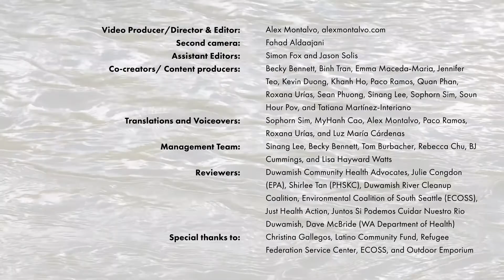¿Cómo debo preparar el salmón del Duwamish para comer?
¿Cómo debo preparar el salmón del Duwamish para comer? Una preparación apropiada del salmón reducirá la exposición a contaminantes para ti y tu familia. Este video muestra cómo filetear salmón al mismo tiempo que se le quitan las partes con más contaminación, incluyendo la cabeza y la piel. Esto es particularmente importante para las mujeres que están embarazadas o amamantando, niños menores de 6 años y personas que planean tener hijos. Si tu no acostumbras preparar o comer salmón, en los siguientes tres videos vas a encontrar deliciosas recetas para probar.

Pesca saludable en el río Duwamish: ¡Vamos a atrapar salmón! Muchas comunidades diferentes disfrutan de pescar en el río Duwamish para relajarse, disfrutar al aire libre, conectarse con su cultura y obtener alimento. Desafortunadamente, años de uso industrial han contaminado tanto al río que va a tomar décadas limpiarlo. Mientras tanto, todavía se puede pescar legalmente en el río Duwamish y las personas pueden proteger su salud mientras atrapen solamente salmón y sigan ciertas reglas generales del estado de Washington.

Esta serie de nueve videos en múltiples idiomas ha sido producida en colaboración con los Promotores de Salud Comunitaria del Duwamish, el Departamento de Salud Pública de Seattle y el condado King (PHSKC), la región 10 de la Agencia de Protección Ambiental de Estados Unidos (EPA), el Departamento de Pesca y Vida Silvestre del estado de Washington (WDFW) y el Programa de Investigación Superfund de la Universidad de Washington (UW). Los videos cubren los aspectos legales y logísticos de atrapar salmón en el río Duwamish y unas cuantas maneras deliciosas y saludables para preparar salmón en casa.